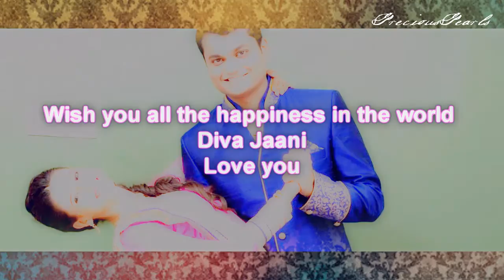Congratulations Vrinda & Bhavin II Wishing you a happy future ツ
Please dont mention the Show name

YouTube PLEASE Don't DELETE My VIDEOS OR ACCOUNT